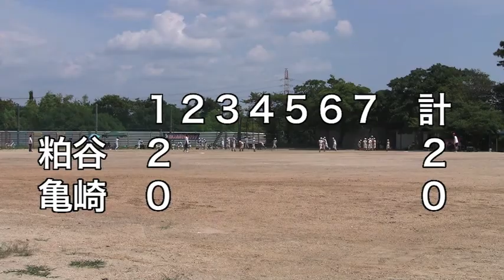亀崎クラブ プリンス旗２回戦 対粕谷キングス 20110730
２０１１年７月３０日　プリンス旗２回戦　亀崎クラブ　対　粕谷キングス　場所：亀崎小学校　１５対３で勝ちました